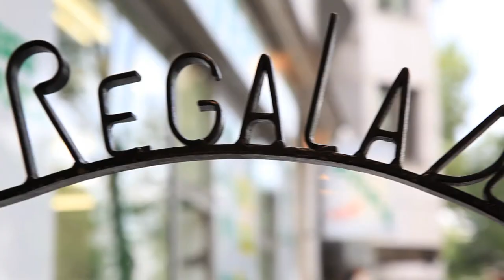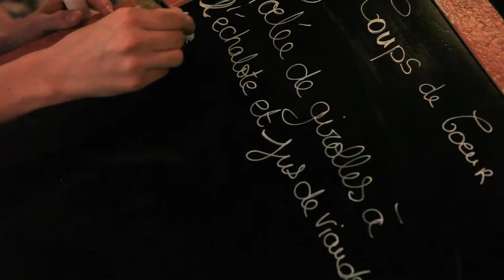Parisian Restaurant La Regalade with Chef Bruno Doucet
Parisian chef Bruno Doucet is best known for taking over La Regalade, the famed bistro founded in 1992 by Doucet's old boss Yves Camdeborde. Luckily, Doucet has been creditted with keeping the restaurant's original high standards intact, and here Crane.tv visits him in the kitchen of his restaurant to find out why autumn is his favourite season to cook in, and why the term 'bistronomy' perfectly sums up La Regalade. Address: 49 Avenue Jean Moulin, 75014, Paris.